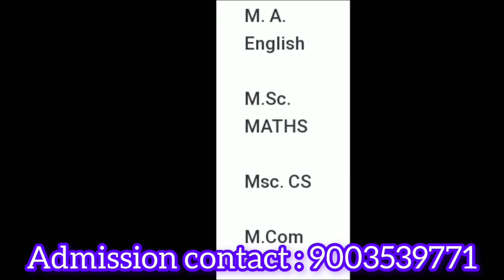Sasurie College of Arts and Science Tirupur|Review|Eligibility|Courses Offered|Facilities|Admission